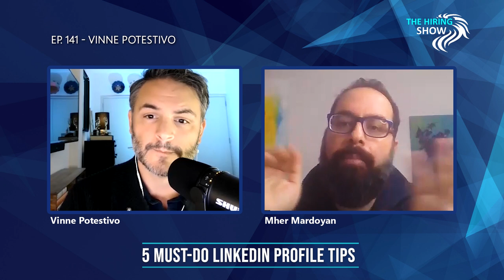5 MUST DO LinkedIn Profile Tips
Vinnie shared with me six points that everyone should be aware of when it comes to their LinkedIn profile:

1. Call for action is important in the “about section”;
2. Having a link below the headline is where conversation can happen;
3. Feature section is important;
4. Having a newsletter is important;
5. Video on the profile section is important; and,
6. Extra tip.